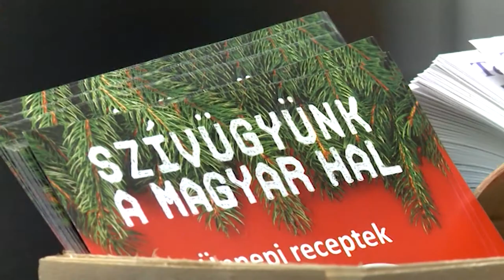191213 Agrárinfó Aranyponty